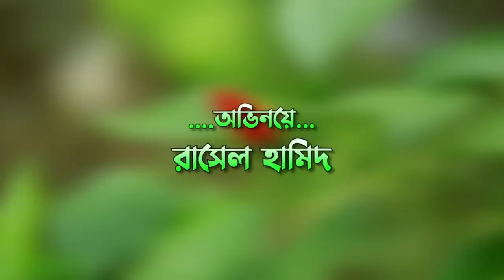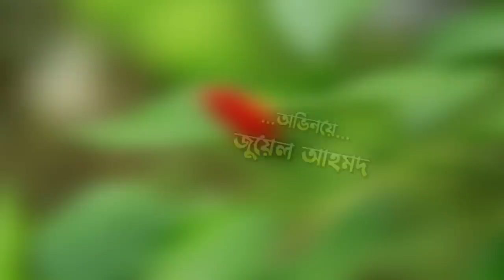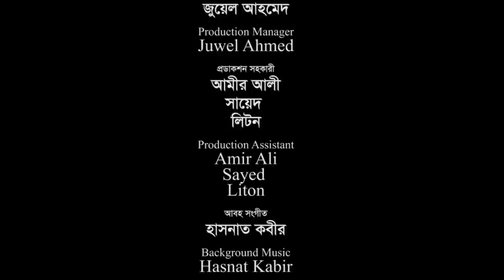সিলেটি নাটক | ছাতাইয়া মারিলার | Sylheti Natok | Chataiya Marilar | Sylheti Natok 2024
Drama : Chataiya Marilar .
Script & Direction: Rashel Hamid.
Producer: Shahadat Hussain Lulon .
Level: Rongila Sylhet 2
Cast: Rashel hamid. Kobi Alauddin. Ashok Naag. Shammi Akhter. Elias Ali Saikon. Kaberi Roy Pinki. Sumon Roy. Farhana Chuwa. Sukur Ali. Juwel Ahmed & Many More